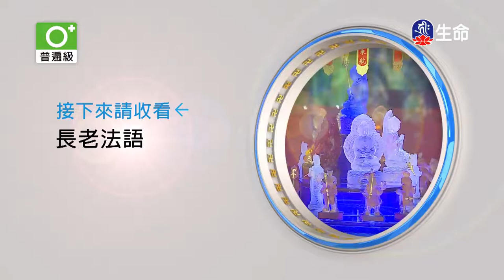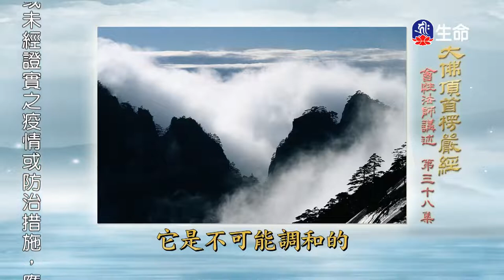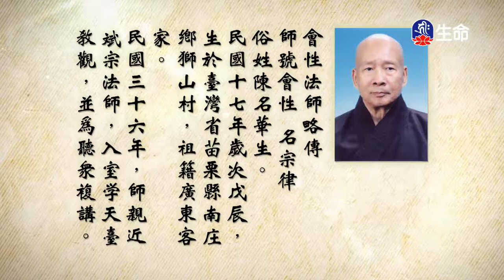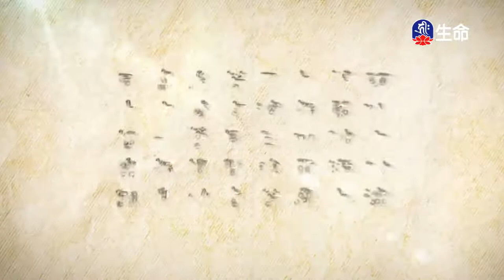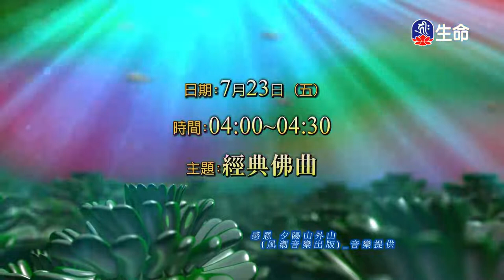大佛頂首楞嚴經(112)_長老法語_(lifetv_20210722_19：30)